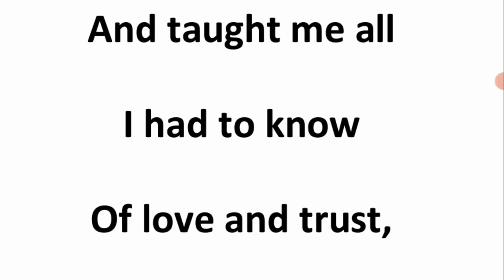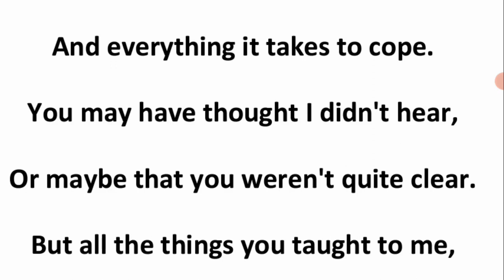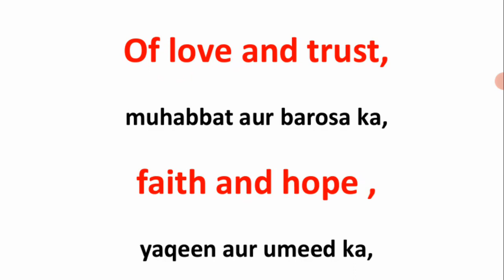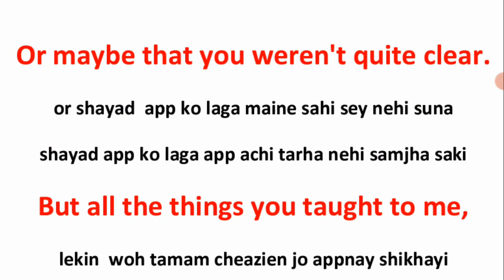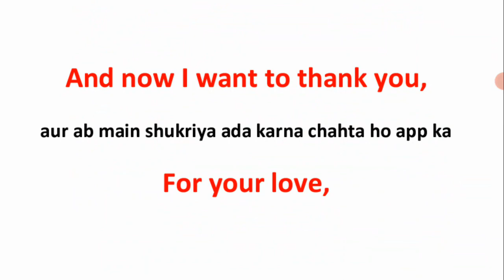Beautiful Mother's Day Poem Learn English Through Poem~ English To Urdu Translation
For Advertisement, please email at (Please note that we put our best in making sure that the product, business, channel, website, brand, etc we are promoting is received well by our audience and hence we only promote selective products. Besides, we not only advertise here on Learn English Urdu website but also in our YouTube Channel Videos).